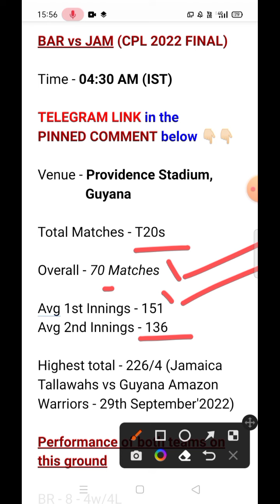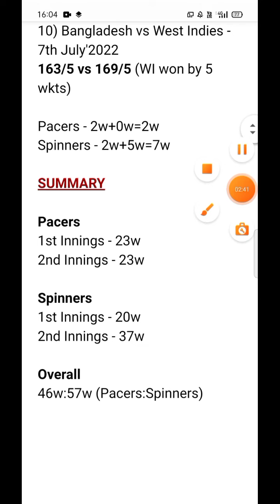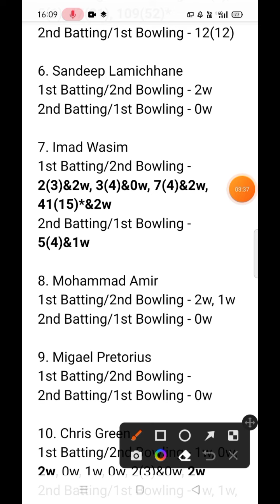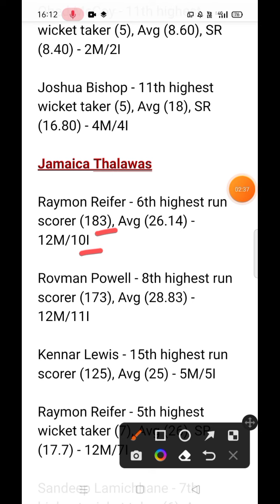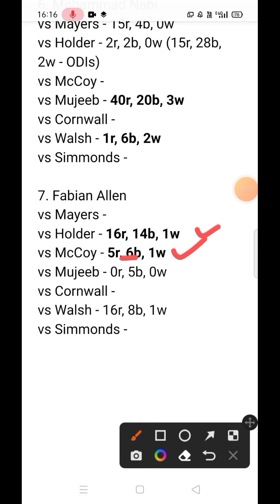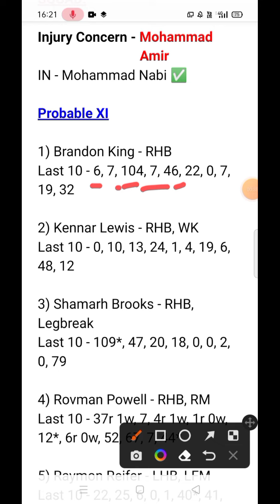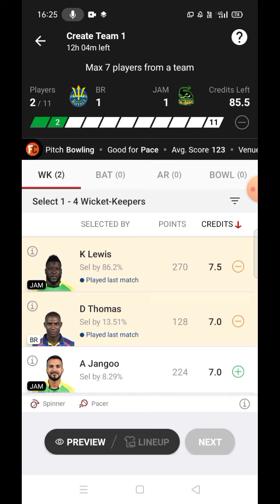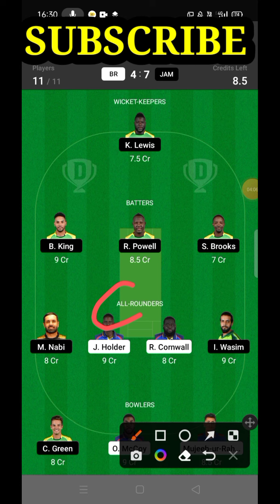br vs jam dream11 || br vs jam dream11 prediction || br vs jam dream11 cpl final 2022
In this Video, I have discussed about the The CPL 2022 match between BAR vs JAM   which is BARBADOS ROYALS vs JAMAICA THALAWAS Dream11 prediction today match Dream11 team prediction ... ||

In this video, I have shown BAR vs JAM Cpl 2022 ( Barbados Royals vs Jamaica Thalawas ) 2022 Dream11 Team Combination of 2022 ... Squad Analysis + Pitch Behaviour + Head to Head Stats have also been discussed !